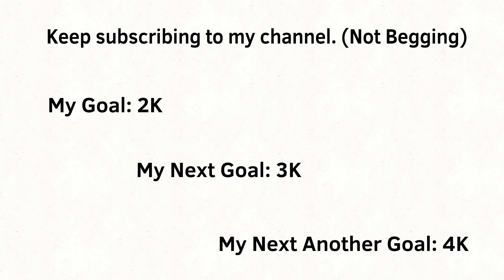Wanna keep subscribing to my channel. (Not Begging)